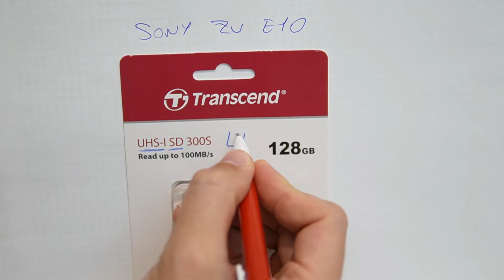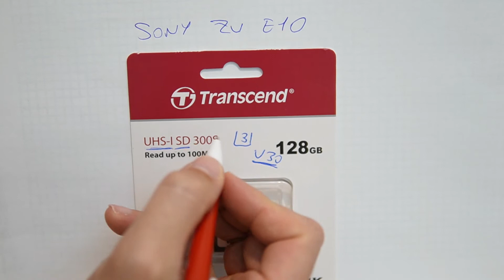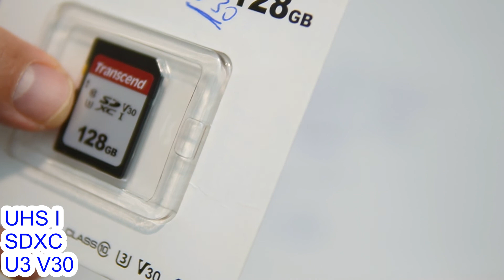Sony ZV-E10 için SD kart?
UHS-I SDXC U3 V30 SD kart almanız yeterli olacaktır Sony ZV E10 kameranız için. Daha üzeri hızlarda sd kart satın almanıza gerek yok.
Mikro sd kart da satın almamanızı öneririm. Çünkü micro sd kart ve adaptörü arasında bir temassızlık olursa videonuz silinebilir. Ya da kartın kamera ile iletişiminde bir yavaşlama söz konusu olabilir. Ben bu tarz sorunlar yaşamadım, ama yaşanma ihtimaline karşı video ve fotoğraf üreticileri mikro sd kart önermiyorlar. Ben Sony a6000 kameramda sürekli mikro sd kart kullandım, çünkü kameradan çıkartıp cep telefonuna takılabiliyor ve anında video ve fotoğrafları paylaşabiliyorum bu şekilde... Yine de tercih sizin...

Videomu faydalı bulduysanız, beğene tıklamayı unutmayın lütfen.

Sevgiler,